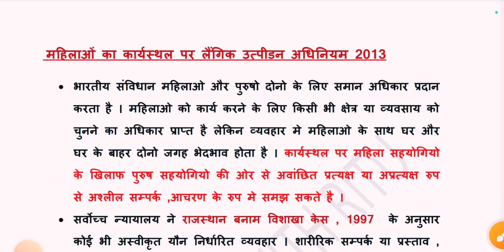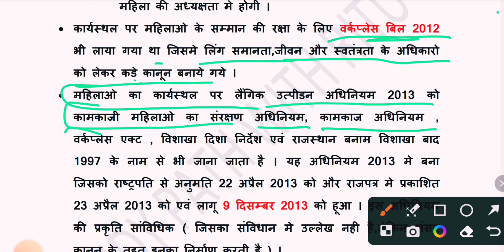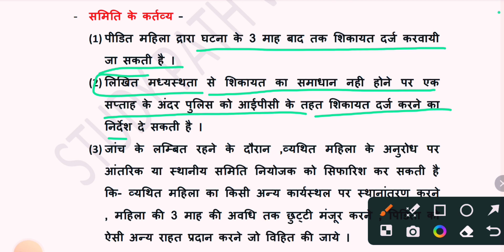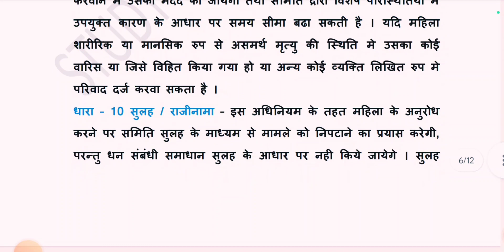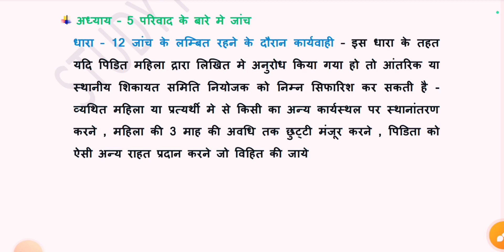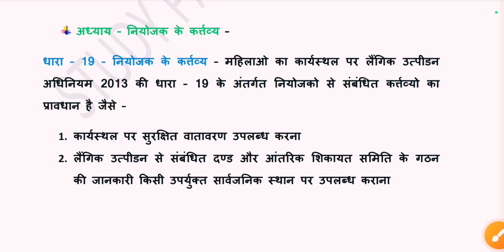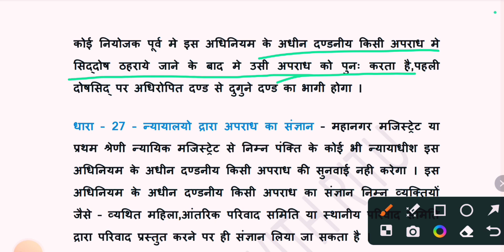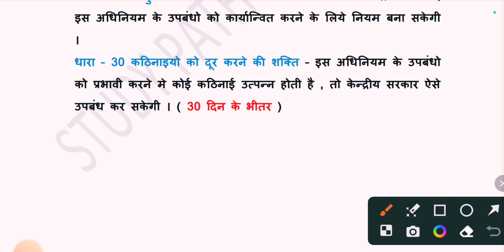कार्यस्थल पर महिलाओं का लैंगिक उत्पीड़न अधिनियम। महिला एवं बाल अपराध। Rajasthan police bharti 2023।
नमस्कार दोस्तों,

स्वागत है आपका Study Path With Ritu यूट्यूब चैनल पर | इस चैनल के माध्यम से हम आपको आगामी प्रतियोगी परीक्षाओं की बेहतर तैयारी की रणनीति और संपूर्ण जानकारी बिल्कुल आसान भाषा में उपलब्ध करवाएंगे। साथ ही हम आपको राजस्थान का इतिहास, कला एवं संस्कृति, भूगोल तथा प्रतियोगी परीक्षाओं के सिलेबस के अनुसार विषयों के वीडियो लैक्चर बिल्कुल आसान भाषा में उपलब्ध करवाएंगे और आगामी परीक्षाओं में पूछे जाने वाले महत्वपूर्ण प्रश्नोत्तरी की क्लास भी शेयर करेंगे। साथ ही किसी एग्जाम के फॉर्म भरने से संबंधित, सिलेबस संबंधित, फिजिकल संबंधित आदि सभी समस्याओं का समाधान उपलब्ध कराया जाएगा।

सभी दोस्तों का बहुत-बहुत धन्यवाद 🙏🙏आगे भी ऐसे ही सपोर्ट करते रहे।
राजस्थान पुलिस फिजिकल step by step प्रक्रिया।
राजस्थान पुलिस फिजिकल ग्राउंड रिपोर्ट। rajasthan police bharti। Rajasthan police new vacancy।
राजस्थान पुलिस भर्ती 2023 Big update। Rajasthan police constable bharti। physical ki latest update।

सफल होने के लिए 5 कारण mam#studypathwithritu

The social media links are given blow-